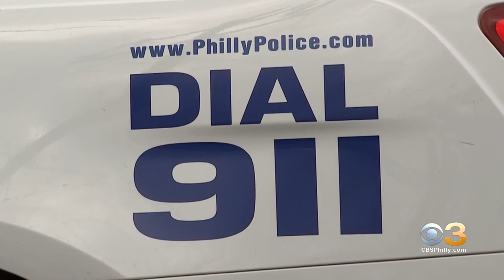Police: Man Shot, Killed Reportedly Trying To Break Into Ex-Girlfriend's Home